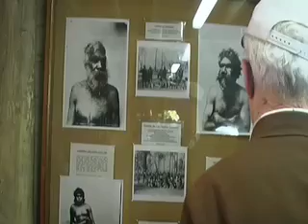Mumbulla Mountain Aboriginal Sacred Site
Travel Video, Mini Doco
Umbarra Aboriginal Cultural Centre - near Bermagui, NSW, Australia

Spent the night camping right on the beach at the beautiful Mimosa Rocks National Park just out of Tathra. In certain National Parks in Australia you can camp in designated camp grounds for a small fee and Mimosa Rocks is one of my favourites, with some fantastic rock formations at the Aragunnu camp site.

Today I am taking a tour to Mumbula Mountain, sacred to the local Aborigines.

Ronald Tighe, an Aboriginal guide at the Umbarra Cultural centre talks about the significance of Mumbulla Mountain.

The Umbarra Cultural Centre runs tours to local sacred sites. Participants can learn about the significance of these sites to the local Aborigines.